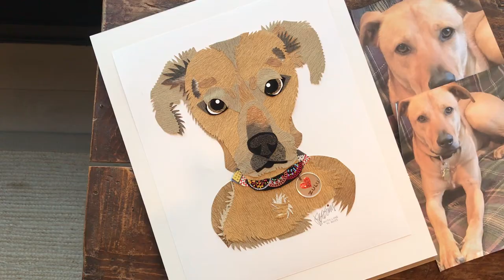Reed Evins Art "Rhodesian Ridgeback" (beaded collar)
Paper collage handcut portrait of a "Rhodesian Ridgeback"...